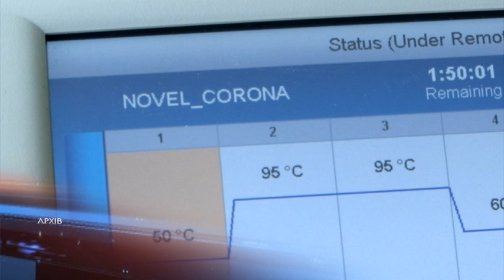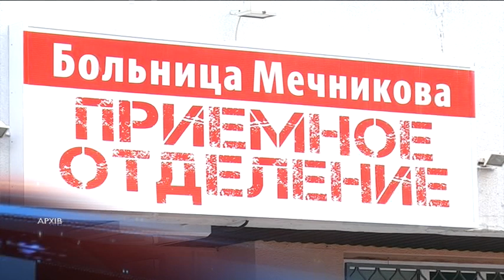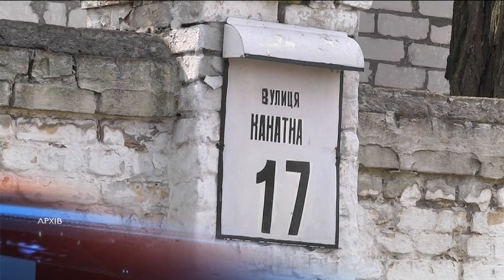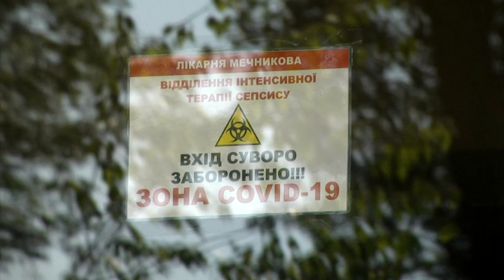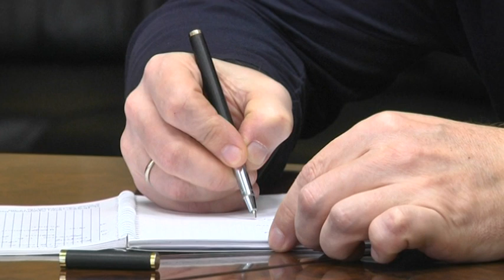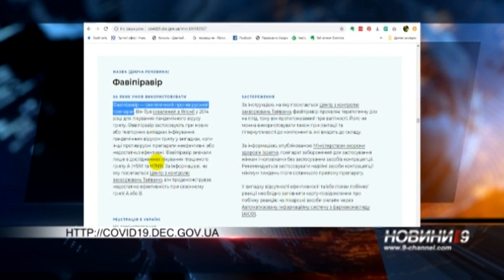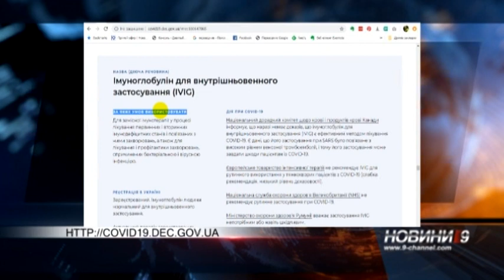Випуск новин за 4 травня. 9 канал, Дніпро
1. Втрата ненародженої двійні, черговий спалах коронавірусу в регіоні та відновлення планових операцій. Основні новини щодо Ковіду-19 – далі у випуску.
2. На Дніпропетровщині впав легкомоторний літак, загинули двоє пілотів.
3. До 22-го травня — уряд України подовжив терміни карантину, але пом'якшив його.
4. Коли побачать нові дороги мешканці Краснопілля?
5. Їжа для тих, кому її бракує: священики церков у Придніпровську щосуботи проводять благодійну акцію.